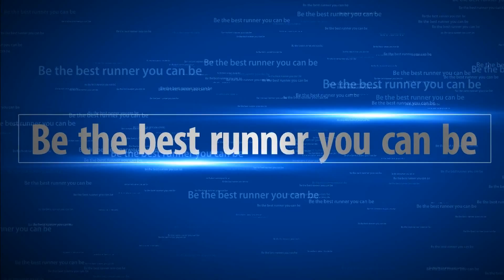90 second running tips - the best time to chat is running uphill !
90 second running tips - the best time to chat is running uphill !

Running Trail Manly Tips Inspiration Run

Want to run with us ?

Stay up to date with all the latest news by liking our facebook

Please comment or contact directly for specific video requests and suggestions.